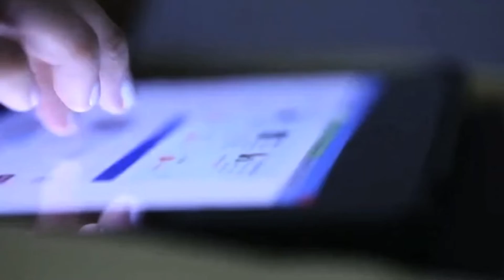ହୋଲିରେ କେଉଁ ରଙ୍ଗ ବ୍ୟବହାର କରିବା ଉଚିତ। Which is Best Colors For Holi । घर पर बनायें होली के रंग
Watch the Exclusive Interview With  Dr. Bharati Sahu On  " Homemade Organic Holi Colours  : Which is Best Colors For Holi | ହୋଲିରେ କେଉଁ ରଙ୍ଗ ବ୍ୟବହାର କରିବା ଦ୍ବାରା ଚର୍ମ ଓ ତ୍ବଚା ଉପରେ କୁପ୍ରଭାବ ପଡିନଥାଏ ।  Chemical से अगर लगता है डर तो घर में बनाएं नैचरल कलर्स?